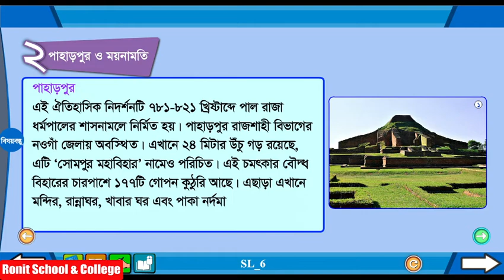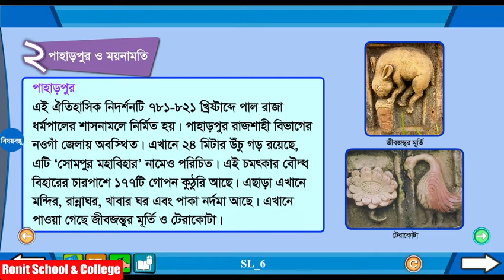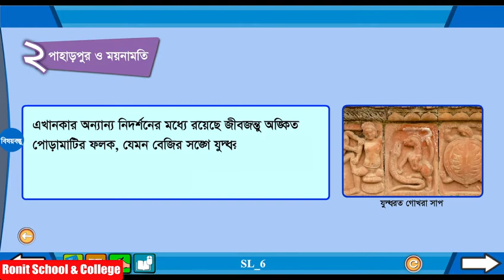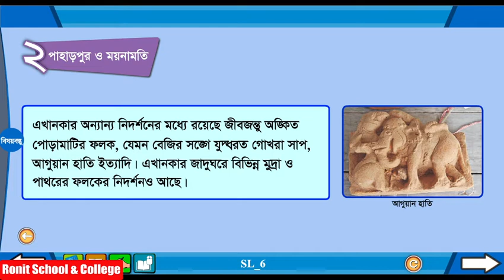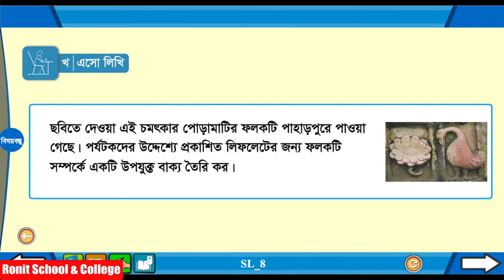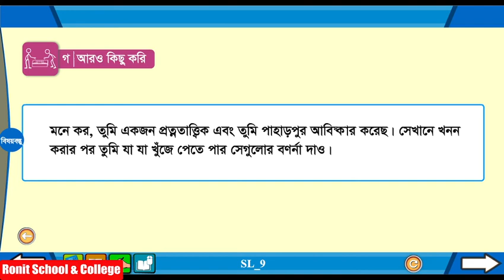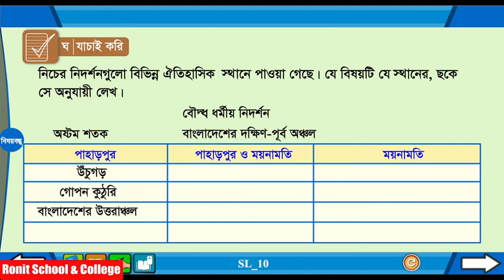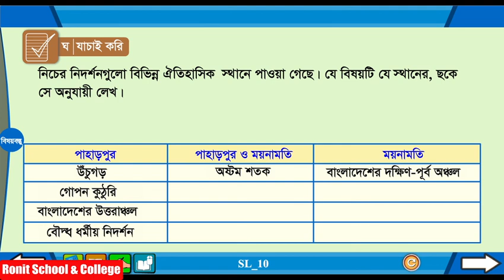Class 5 BGS Chapter-3 Part-2 |৫ম শ্রেণি বাংলাদেশ ও বিশ্বপরিচয় অধ্যায়-৩ পাঠ-২|Ronit School & College